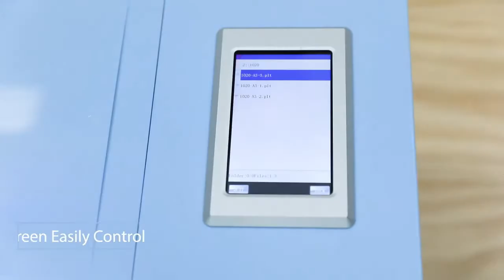EzCut Max330 auto feeder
EzCut Max 330 auto feeder
More Easy, More Powerful, More Productivity

For:
Sticker label, *cake topper, *epoxy sticker, *tag,...

• Camera Sensor Marking
• Speed 750mm/s
• Force 2000g
• Touch Screen Manu
• WiFi / USB Cable/ Pendrive
• Ori Signmaster Pro
• 1 Year Waranty, Training & Support